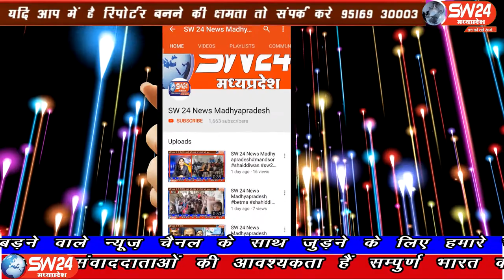SW 24 News Madhyapradesh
शारदीय नवरात्रि 17 अक्टूबर से शुरू हो रही हैं ग्यारसपुर मे मूर्तिकारों से चर्चा की जिस में इस वर्ष कोरोना काल में पिछले वर्ष की अपेक्षा कितनी लागत आई, किस प्रकार की समस्याओं का सामना करना पड़ा इन सब बातो को जाना,। विदिशा से आशिष सहेले की रिपोर्ट